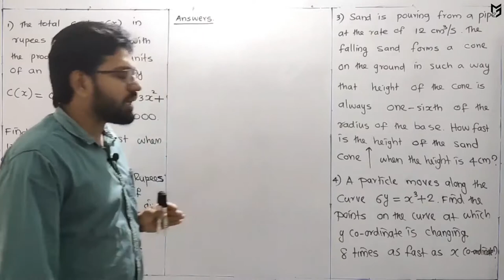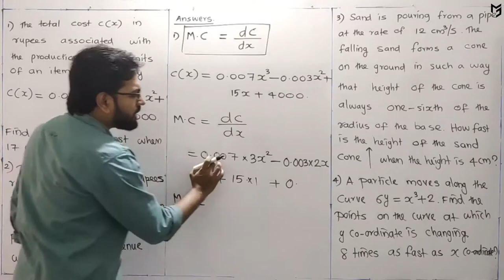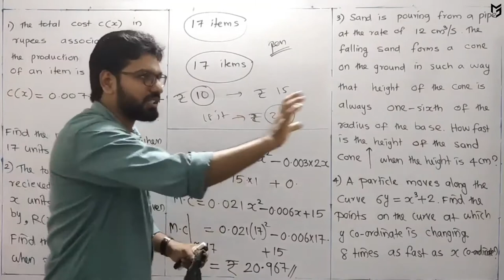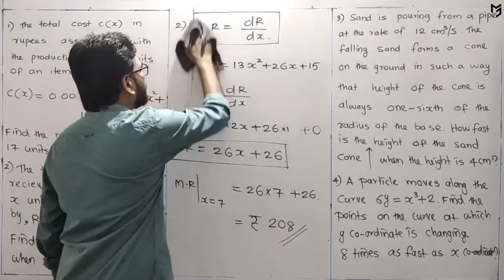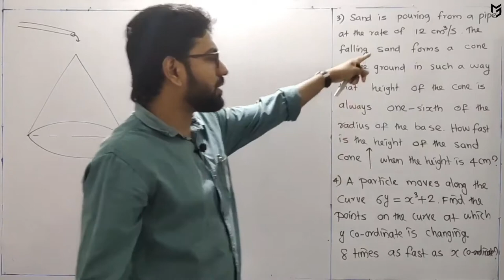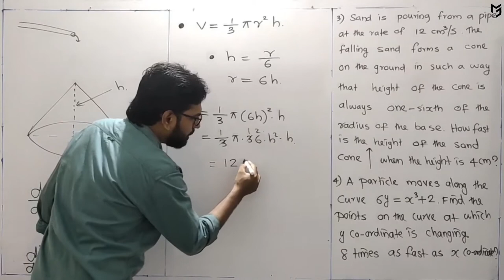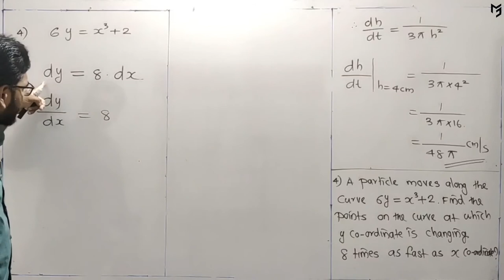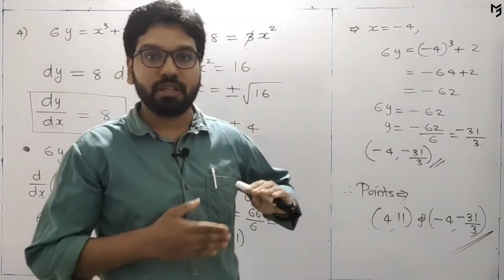APPLICATIN OF DERIVATIVES PART 3